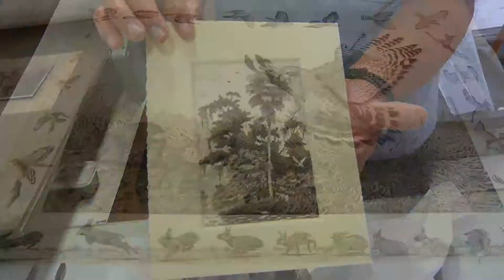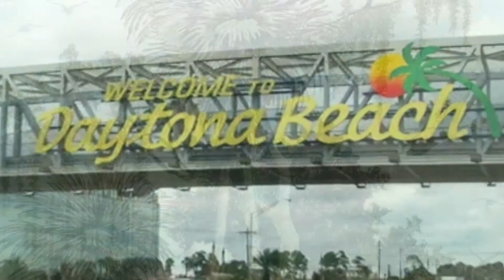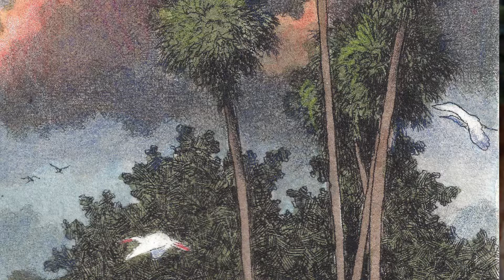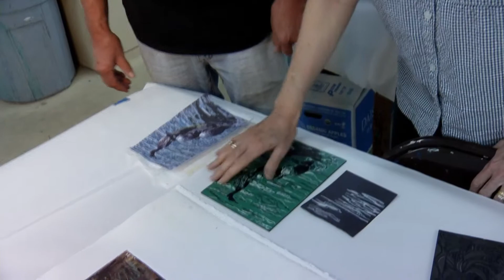WUCF Artisodes Short: Etching Artist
David Hunter puts his Master Degree in Zoology to good use. His etchings draw on his love of animals and their habitats